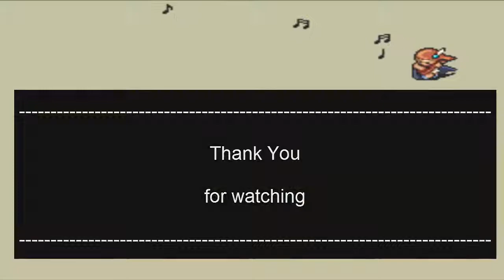[SNES] Albert Odyssey - Final Boss: Globus (グローバス )